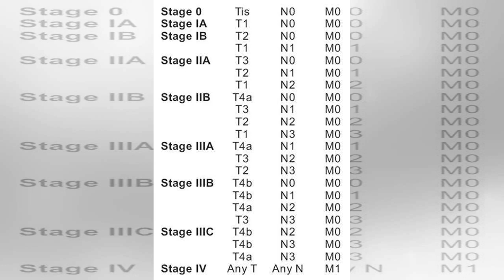邊吃飯邊玩耍 3歲女童跌倒筷子插顱10公分｜蘋果新聞網｜蘋果日報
別讓孩子邊吃飯邊玩！江西萍鄉一名3歲女童，日前在家裡就因為邊吃邊玩不慎摔倒，結果一根筷子竟從口腔插入顱內10公分深，嚇得家人魂飛魄散。據長沙中南大學湘雅醫院發布新聞稿，女童芳芳（化名）11日吃晚飯時，手持筷子在客廳跑來跑去，一不小心摔了跤，其中一支長25公分的筷子，竟有10公分插進芳芳的顱內。家長緊急將芳芳送到當地醫院，但因筷子插入過深，12日凌晨經轉院到長沙中南大學湘雅醫院急診室，此時筷子已經在芳芳腦袋裡插了8小時。院方表示，筷子是從右上至左下經扁桃腺上斜插入咽部，甚至頸左側後方即可觸及筷尖，但芳芳口腔未有明顯出血。經檢查後，發現筷子剛好避開所有重要部位，僅刺傷了軟組織，該院耳鼻咽喉科黃東海...